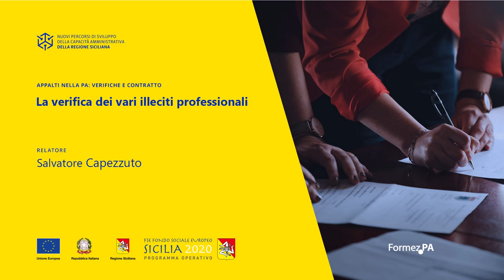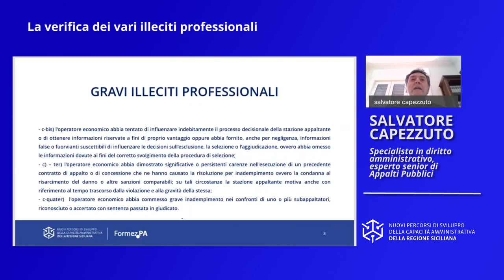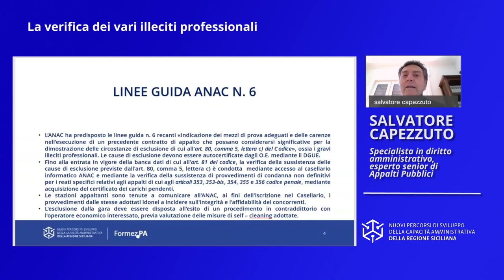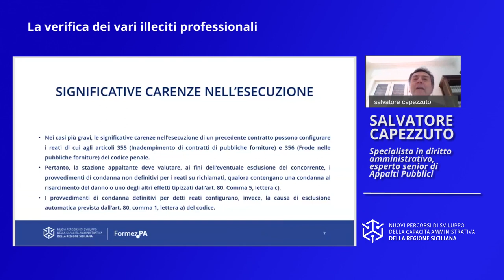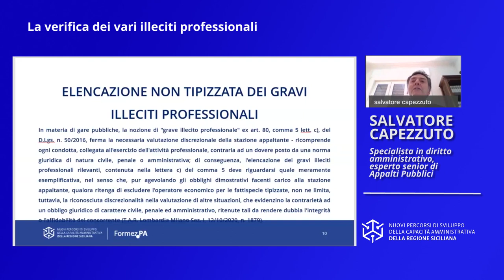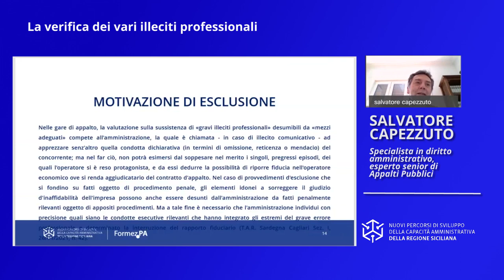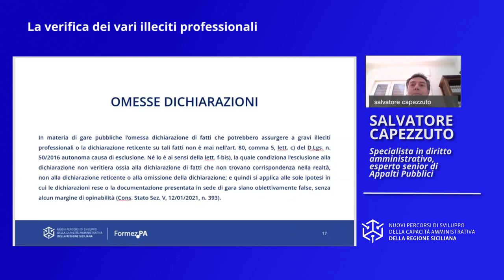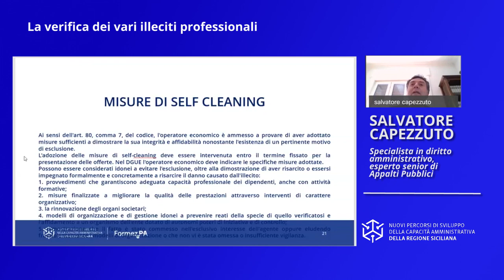La verifica dei vari illeciti professionali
Finalità – Individuare i vari casi di gravi illeciti professionali secondo le tipologie indicate all’art. 80, comma 5, lett. c) del D.Lgs. 50/2016. Sviluppare le competenze per procedere alla valutazione discrezionale dei casi e delle misure di self – cleaning eventualmente adottate dagli operatori economici.

Temi – Esame delle varie ipotesi di illecito professionale. Accertamento discrezionale dell’illecito.
Valutazione della gravità. Verifica in contraddittorio.
Durata totale Video: 01:04:39

Video realizzato da Formez PA nell’ambito delle attività del progetto Nuovi Percorsi di sviluppo della capacità amministrativa della Regione Siciliana - Linea 2.2.1 Sviluppo delle competenze - Finanziato dall'Asse IV del Programma Operativo FSE 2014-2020 - della Regione Siciliana